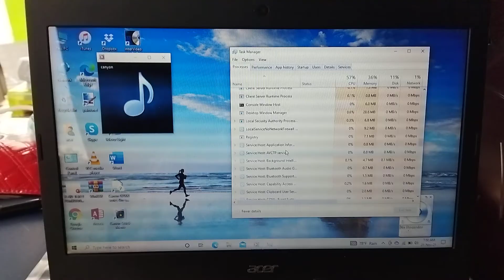Canyon.mid Has BSOD